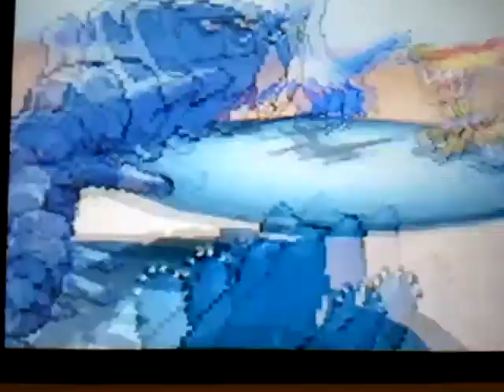Pokémon noir & blanc combat trio online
Pokémon noir & blanc battle online